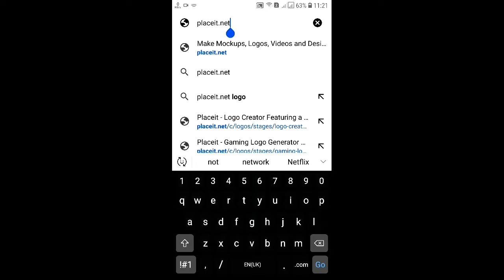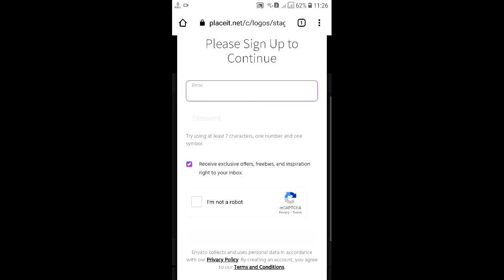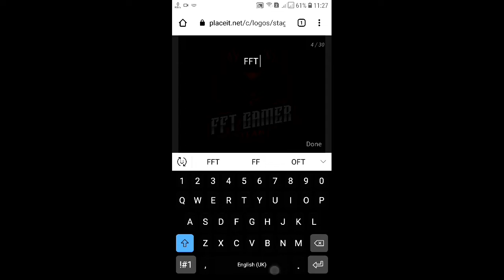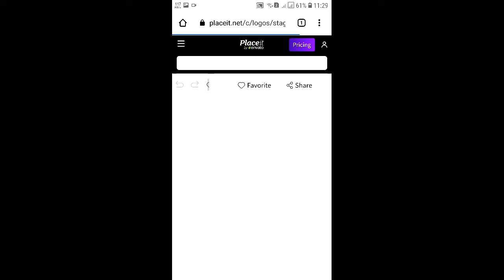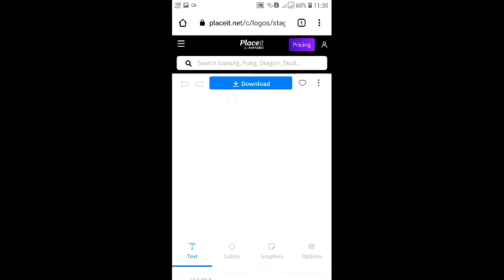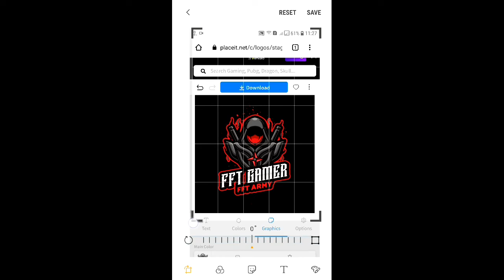How To Create Professional Gaming Youtube Channel Logo In Tamil | Samsung J7 | Gamer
How To Create Professional Gaming Youtube Channel Logo In Tamil | Samsung J7 | FFT Gamer